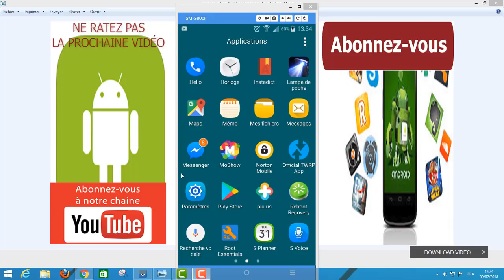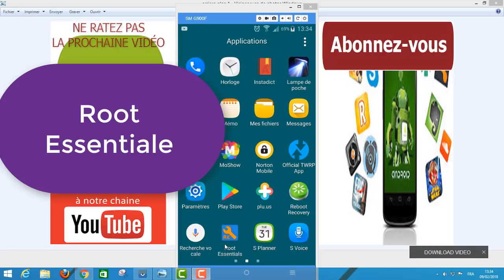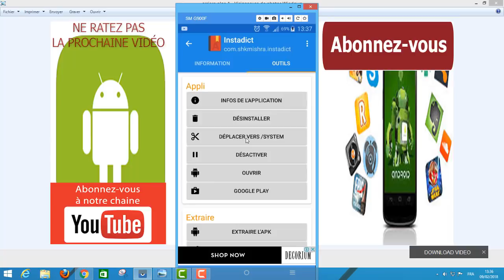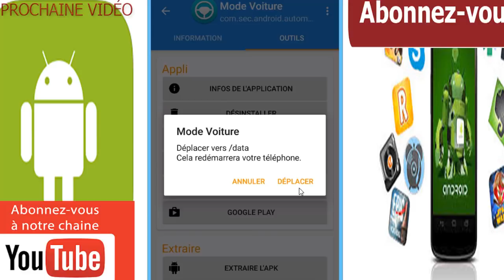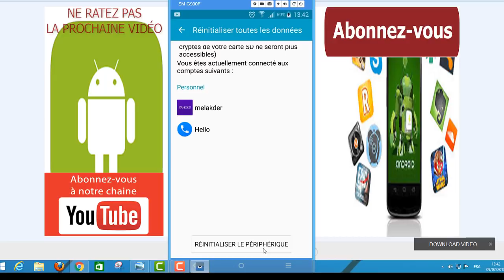Comment transformer une application utilisateur en application système et pourquoi ?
dans cette nouvelle vidéo, je vais vous faire découvrir comment, transformer une application utilisateur en une application système et vis-versa et à quoi sert cette opération qui nécessite un appareil android rooté.